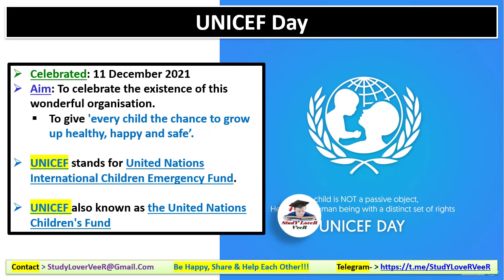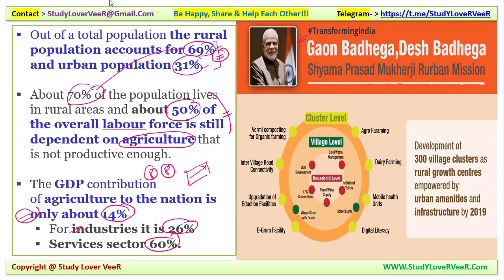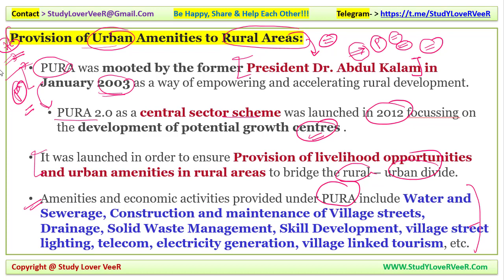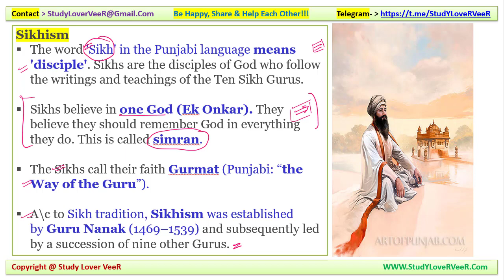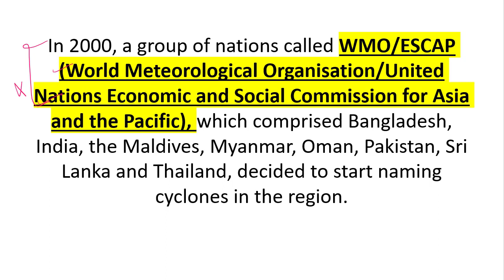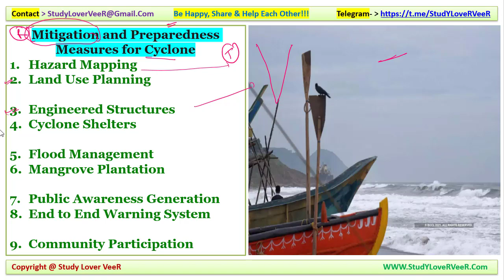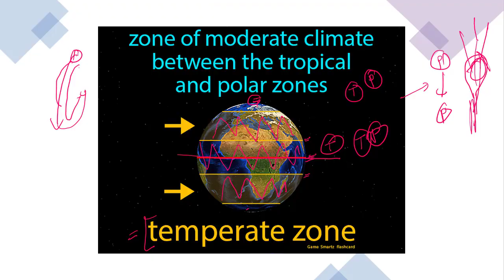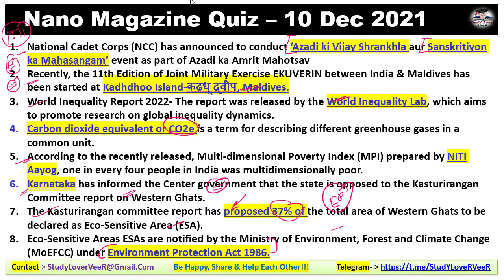Daily Current Affairs 12 December 2021, The Hindu Analysis, Indian Express, PIB News by Veer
Study Lover Veer Official App 12 December 2021: Nano Magazine Discussion in Hindi and English is a Daily Current Affairs video lecture, which is covering important articles and editorials in the required depth mainly for UPSC/IAS, CDS, NDA, EPFO, State PSC, SSC, Banking, IBPS, RRB, RBI, SSC, CLAT Exams Preparation, and General Studies for all competitive examinations. In this video lecture, Study Lover Veer channel by Veer Talyan brings you Nano Magazine Analysis. The aspirants are advised to watch the entire video lecture for a better understanding of all the topics till the end.

UPSCPrelimsFocus - NanoMagazine PIBNews, Veer Talyan, Study Lover Veer, The Hindu analysis, The Hindu

 Today Nano Magazine 13 December 2021 - Timestamps
00:00 - Video Notification
01:24 - Yesterday Video Overview
IMPORTANT NEWS
03:07 - Imp News 1 - SPMRM
15:10 - Imp News 2 - Sri Guru teg Bahadur ji
23:55 - Imp News 3 - Cyclone Jawad
42:10 - Revision overview video
43:21 - Quiz Question & Answer
47:43 - Notification
48:22 - Be Happy Share And Help Each Other

Thank YoU...VeeR